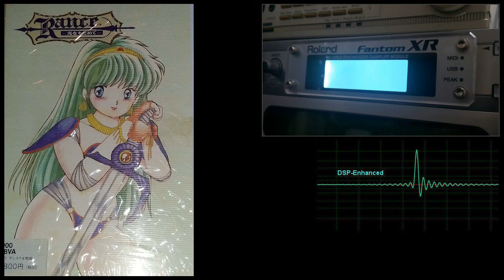PC Soundtrack Rance Hikari Wo Motomete Track 01 Midi Remastered DSP Enhanced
Complete Soundtrack

Midi remastered with Roland Fantom XR - DSP Enhanced

Rance, 1989 by Alicesoft